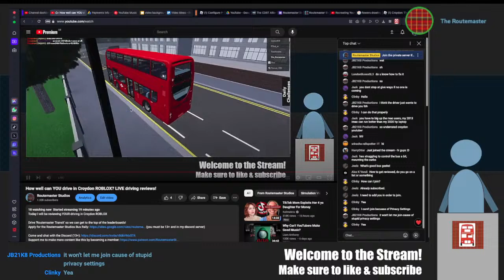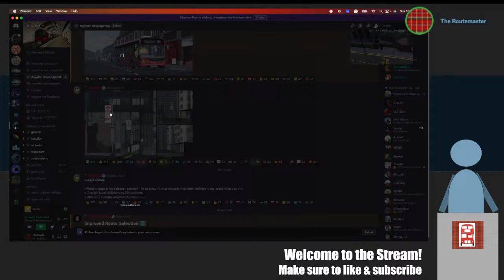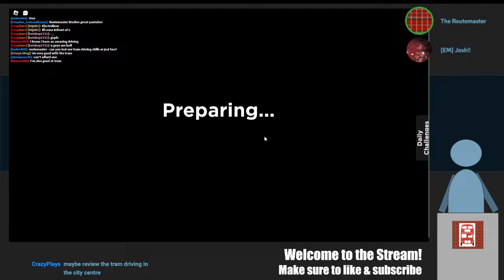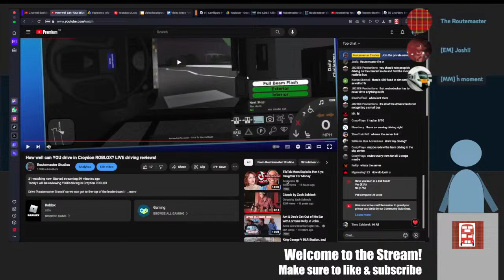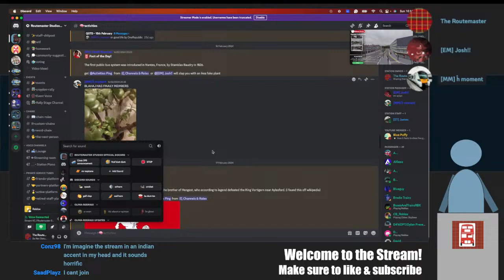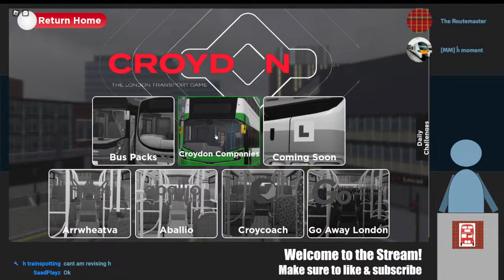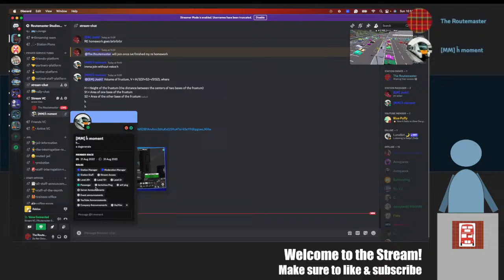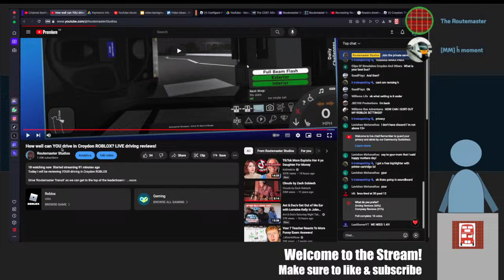How well can YOU drive in Croydon ROBLOX? LIVE driving reviews!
Today I will be reviewing YOUR driving in Croydon ROBLOX

Drive 'Routemaster Transit' so we can get to the top of the leaderboards!
Apply for the Routemaster Studios Bus Rally (you must be 13+ and in my discord server)

Support me to make more content like this by becoming a member

Chapters:
coming soon